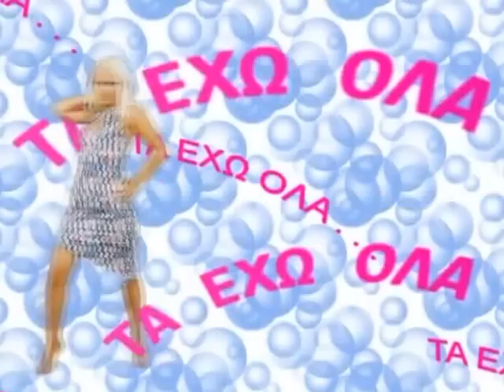lina tzika euro dimitris xristos kagias